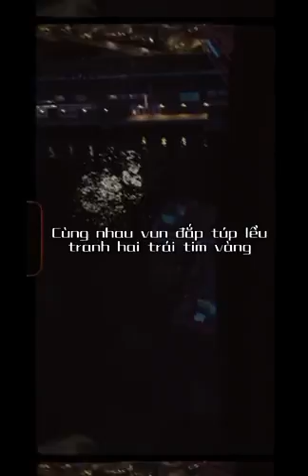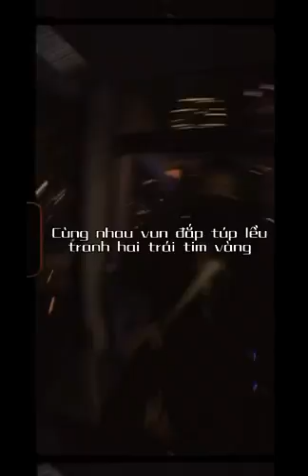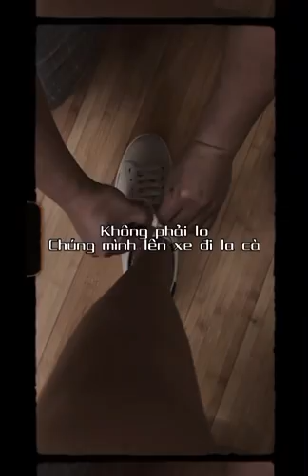Va Lung Tung | McDuckiez x McWard ft. Luciez